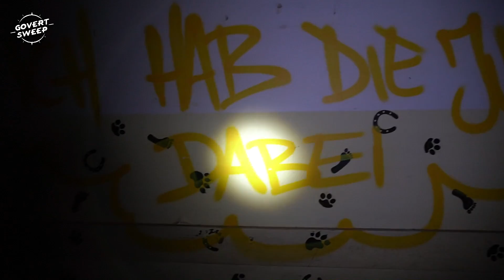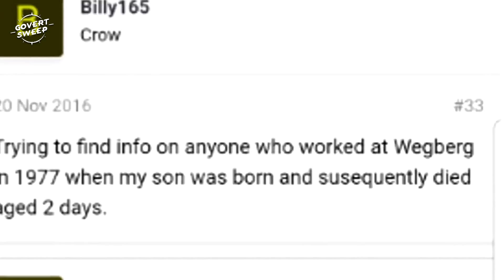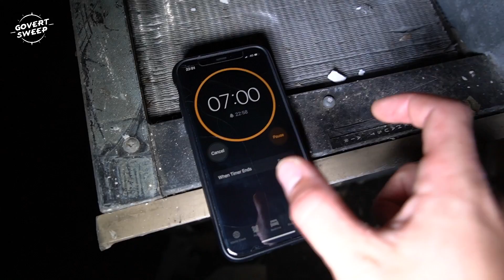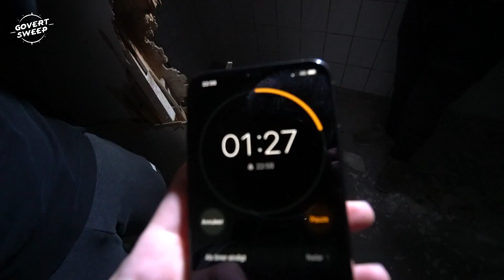SPOOK ZIEKENHUIS met ONVERKLAARBARE GELUIDEN - HORROR VERSTOPPERTJE #4 (vs. Roedie & Jaimzy)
➤ In deze 4e aflevering van HORROR VERSTOPPERTJE neem ik het op tegen de Broeders (Jaimzy & Roedie) in een Spook Ziekenhuis..
⇨ Deel deze video op social media!

⇨ Jeugd en jongvolwassenen tussen de 16-34 aanspreken?